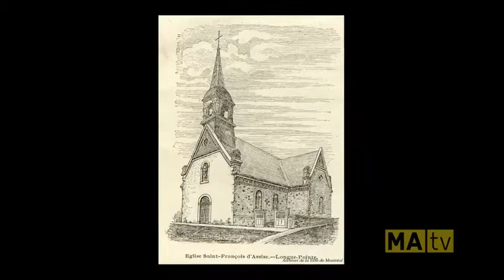2014 histoire Longue Pointe MATV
Voici une capsule diffusée  à MATV MTL en décembre 2014 et racontre l'histoire de Longue Pointe